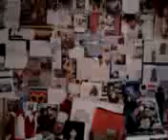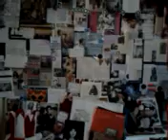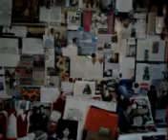video 2013 01 14 17 19 54////////////////////CONCHITA////////////////